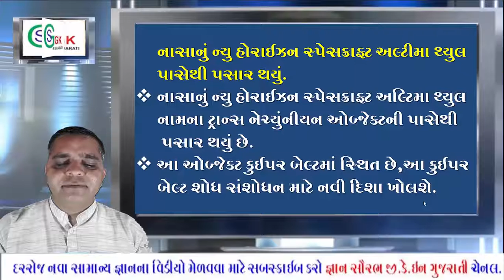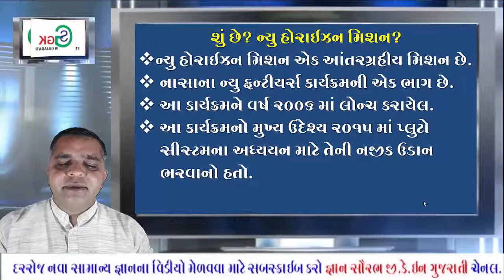CURRENT TOPIC 5 1 2019//LATEST UPDATE 2019//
CURRENT TOPIC 5 1 2019